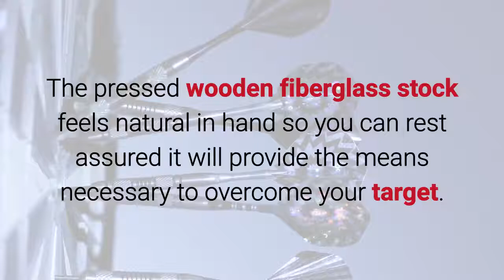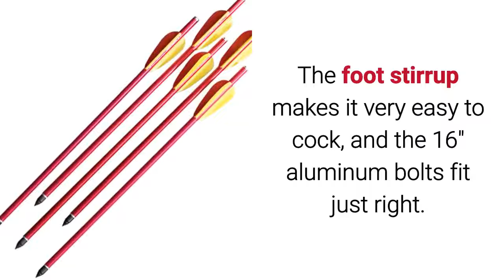Rifle Crossbow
High quality rifle crossbow with a 150 pound draw, adjustable sights, safety, foot pull, durable fiber construction, and two metal tipped, aluminum, 15 inch arrows.

Fires at up to 250 feet per second with an accuracy of up to 65 yards.

This a heavy duty, powerful crossbow that is great for hunting or for target practice. Adding the razor-sharp broadhead tips to the arrows gives you the takedown power for your large game.

Please check your local hunting regulations for use of crossbows for hunting.